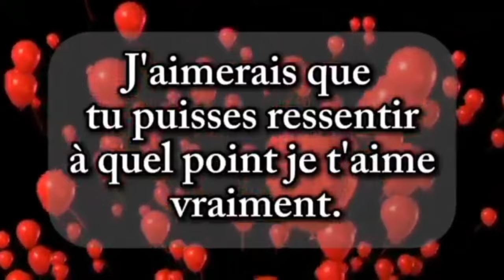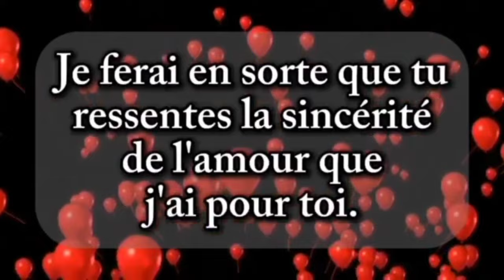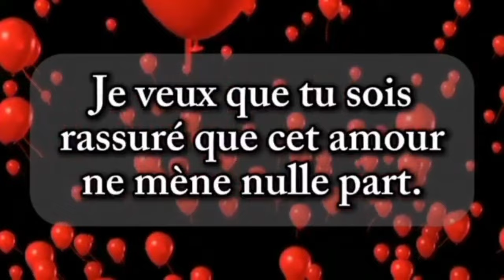Tu as un message choc de ton autre ❤️ tout ce qui compte pour moi, c'est toi, et seulement toi 🌹🌷❤